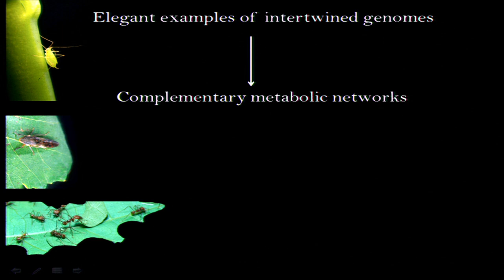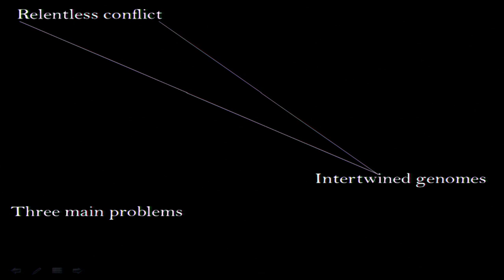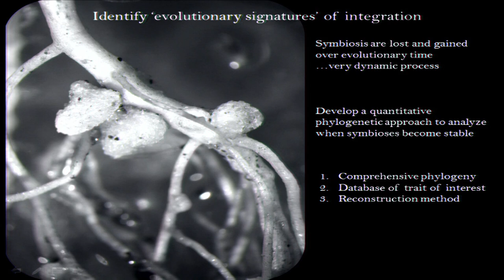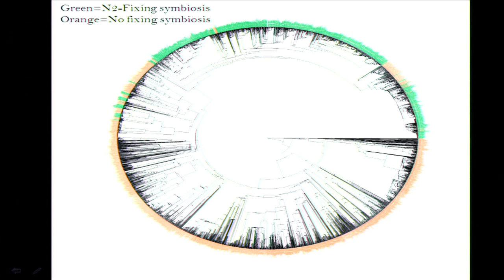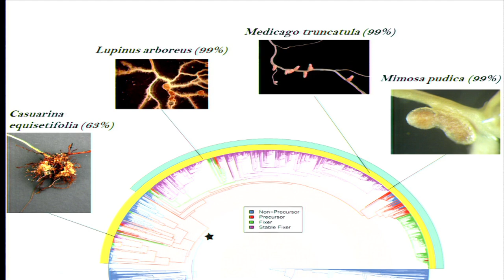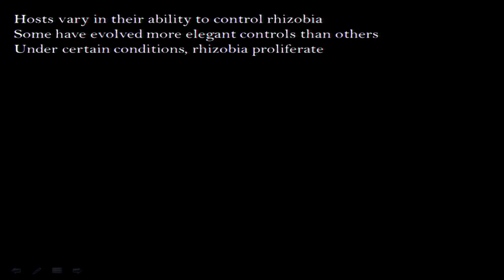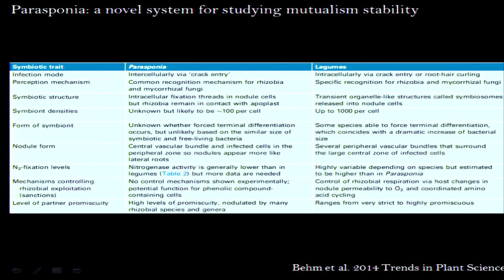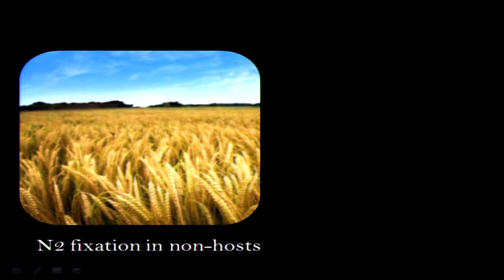Toby Kiers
This talk was presented at the Sackler colloquium Symbioses becoming permanent: The origins and evolutionary trajectories of organelles held October 15-17, 2014 in Irvine, CA.  Organized by W. Ford Doolittle (Dalhousie University), Patrick Keeling (University of British Columbia), and John McCutcheon (University of Montana), the meeting was co-sponsored by Canadian Institute for Advanced Research